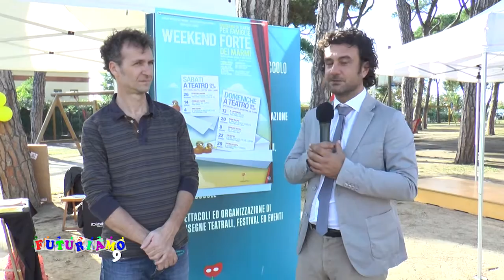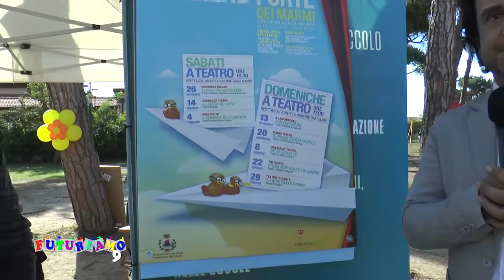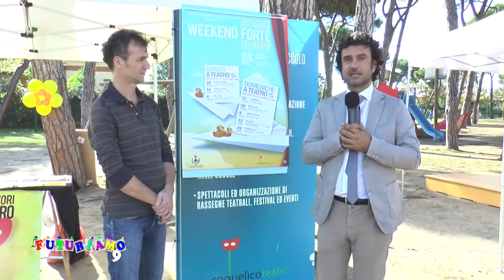FUTURIAMO 2016 - COQUELICOT